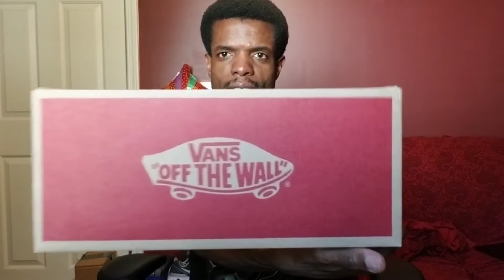Vans Blur Check Authentic Review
Review: 4:45

This is just a quick review of the Vans Blur Check Authentic. It's the typical stuff about sizing and comfort and all that.